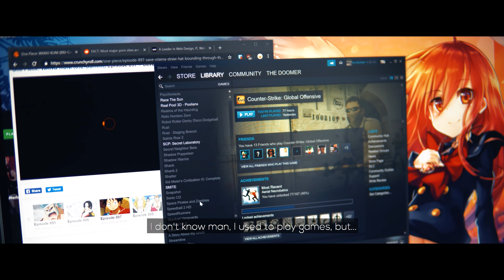The Doomer (a documentary)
N.E.E.T